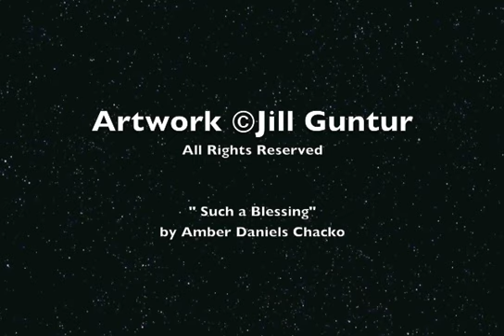Jill Guntur Artwork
Distinctive artwork of Jill Guntur against the wonderful backdrop of music written and sung by Amber Daniels Chacko.  "Such a Blessing" conveys the spirit of the artwork itself.